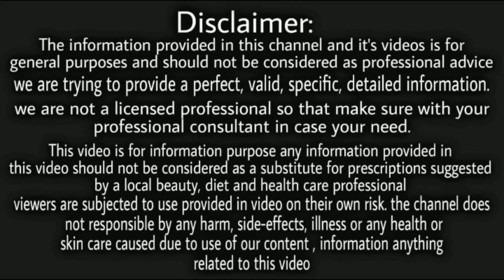पतले बालों को 15 दिन में घना व छोटे बालों को तेज़ी लम्बा करने का आसान नुस्खा/hair growth remedy